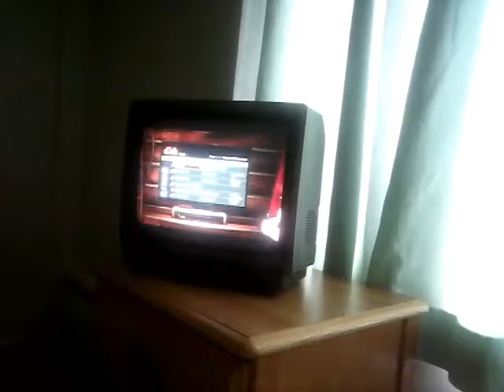In hospice care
Hi there Gary here fellow YouTubers, I'm she ran hospice care hopefully I'll be able to go to the Veterans Home in Grand Rapids Michigan and live out my remaining days they give me about 6 months to live